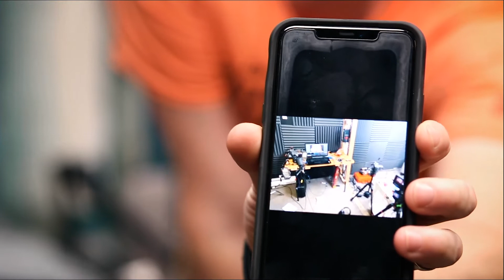We Classified Snack Foods | Rise of the Podcast #60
We finally got our studio set up to live stream the podcast! We love interacting with all of you, and being live is one of the ways we feel we can deliver more of the content that you want! We discuss whether Gushers are a fruit snack, various childhood beverages, and much more!

Thank you so much for supporting our channel! We love talking to you guys every week about Star Wars, gaming, pop culture, movies, and everything else! We'll see you again soon!

Rise of the Podcast Episode 060: We Classified Snack Foods

Produced and Edited by 8r0wn13